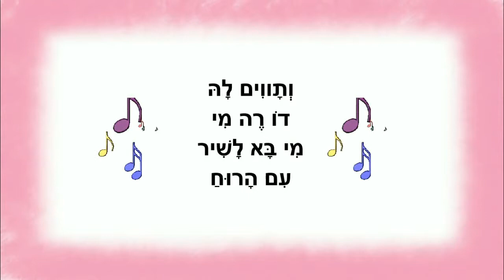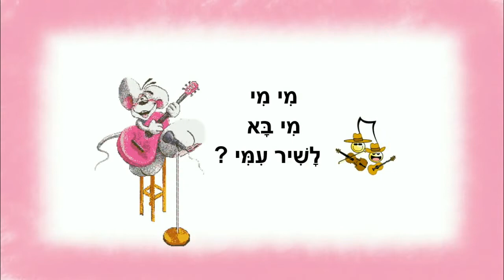שיר לרוח - לילדים - כתבה: ריקי זקן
שיר לרוח
לילדים